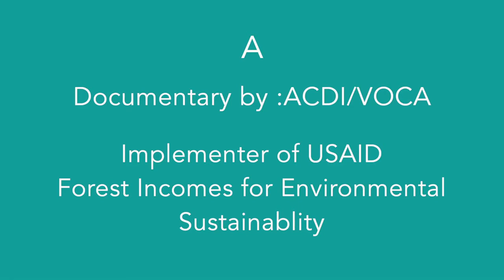Women’s Savings Groups in Liberia’s Community Forests USAID and ACDI/VOCA